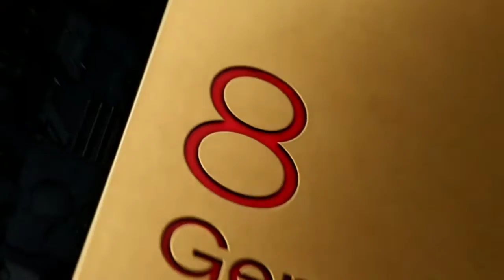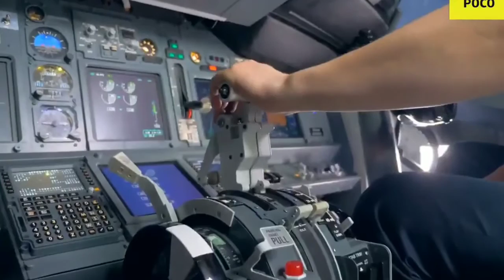Redmi K50 Specs Before Launch Hindi | Redmi K50 Esport Varient 2022 | Redmi K50xMercedes Collab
Topic - Redmi K50 Specs Before Launch Hindi | Redmi K50 Esport Varient 2022 | Redmi K50xMercedes Collab

Hello friends, jaise ki apne thumbnail dekh hi liya hai to iss video me batane wala hu kuch intresting information jo ki apko boht help karegi to dosto apko iss video ko pura dekhna hai...